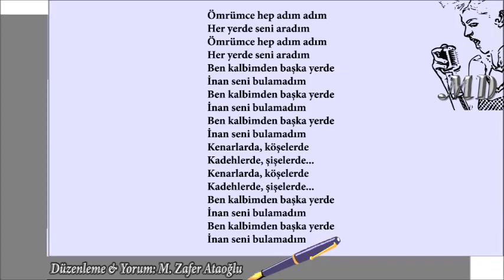ÖMRÜMCE HEP ADIM ADIM MD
Bu altyapı (MD) üzerine vokal yapabilirsiniz...